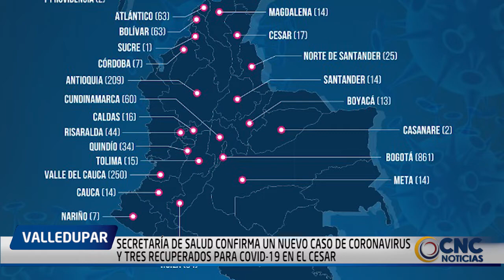SECRETARÍA DE SALUD CONFIRMA UN NUEVO CASO DE CORONAVIRUS Y TRES RECUPERADOS PARA COVID 19 EN EL CES